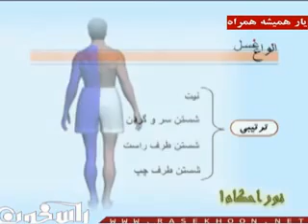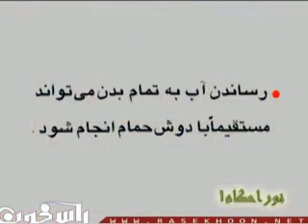آموزش احکام شرعی شرایط غسل چیست؟ غسل ترتیبی